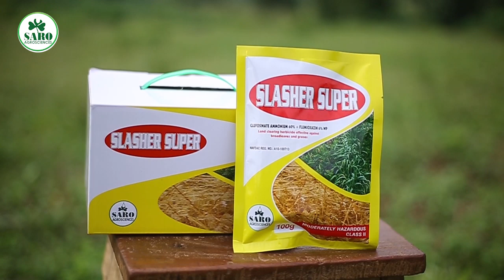Slasher super - Yoruba Version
Our latest video provides a step-by-step guide to using Slasher super on your farms. Slasher super is a contact and partly systemic, non-selective herbicide that has a longer residual effect on all types of weeds. It can also be used as a pre-emergence herbicide for cassava and soybeans.

Slasher super effectively eliminate weeds within 3 days, targeting their roots. It keeps weeds off your farm for up to 6 weeks.